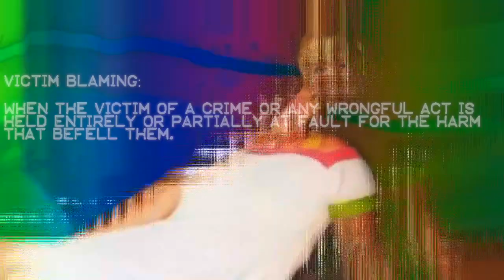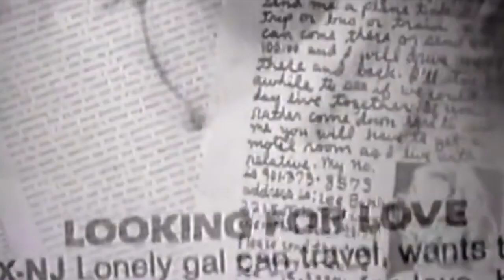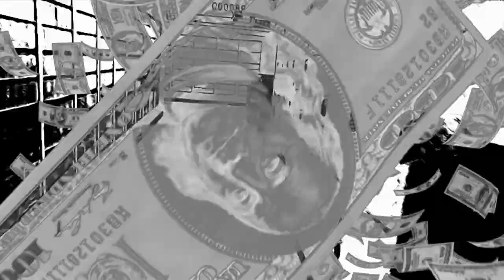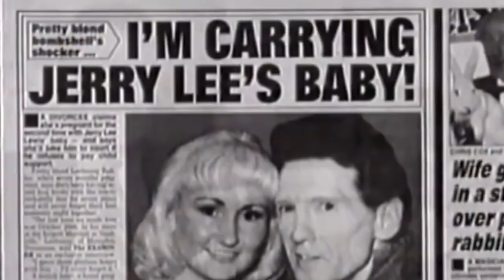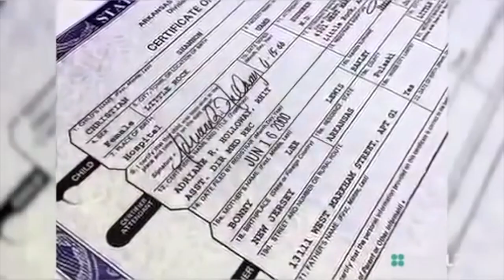Dead in Hollywood: Who Was Bonny Lee Bakley?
Go behind the sign to the night of May 4, 2001, when actor Robert Blake's second wife is gunned down while waiting for him to retrieve his gun from a restaurant. But who was Bonny Lee Bakley? Find out before next week's epic video, Dead in Hollywood: Robert Blake and the Murder of Bonny Lee Bakley (Episode 26).

Web Series Created, Produced, Written, and Edited by Castro Burger